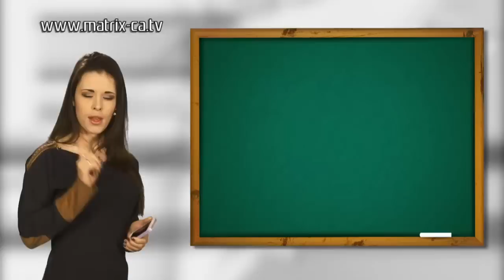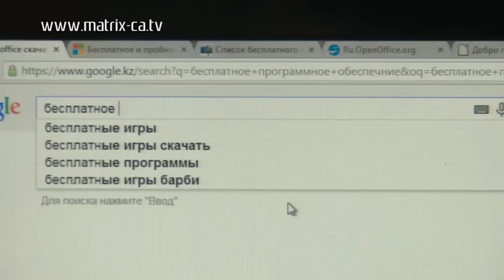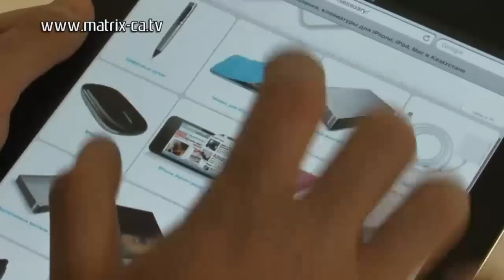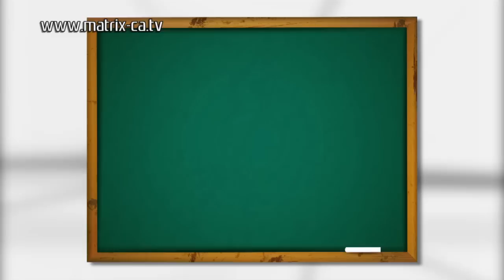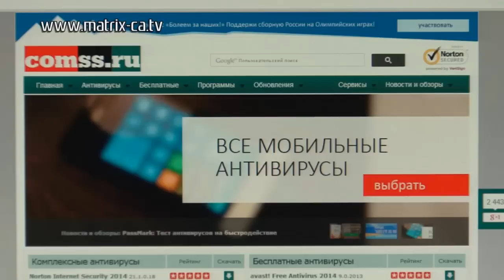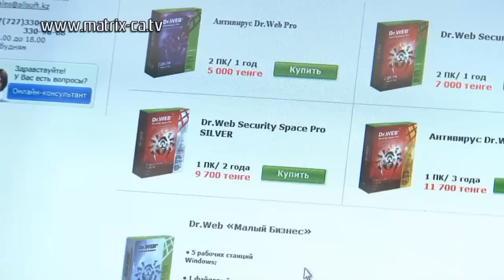Технологические мифы, на которых можно сэкономить деньги (246)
Часто при покупке смартфона в магазине нам предлагают закачать на него разные полезные приложения. Стоит эта услуга в среднем 50 долларов.

Представьте себе - например, в день в магазине продали 10 таких смартфонов, и 5 из новоиспеченных владельцев согласились на эту услугу. Если посчитать, сколько от этой услуги магазин получает в год, то выходит примерно 90 тысяч долларов.

При этом все приложения, которые закачивают в магазине, абсолютно БЕСПЛАТНЫЕ! А ведь и на других технологических мифах компании зарабатывают миллионы долларов в год. Мы хотим развеять эти мифы и помочь вам сэкономить деньги!

Хотите прочитать текст сюжета? Заходите к нам на сайт